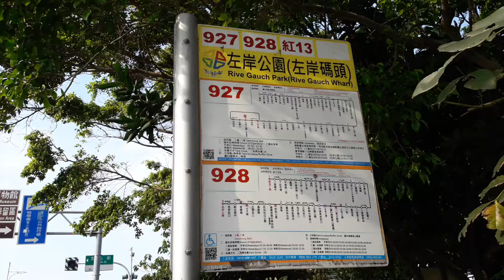2018.04.08八里左岸渡船頭詹益正peter錄影報導（1）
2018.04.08今天是清明假日的最後一天（星期日）我特別選定新北市最熱鬧，離台北市最近的八里河岸公園來走走逛逛，吃吃喝喝。八里左岸渡船頭的美食攤老街和左岸公園，位於新北市八里區，長達300公尺，在新北市政府的規劃下，已經是各國觀光客，必到之處。也是來大台北居民，星期假日休閒的好地方；左岸公園旁很多公共自行車租借站，可租單車和四人一車的四輪車，以及電動兒童汽車，和兩輪迷你電動車，沿河岸有一大片斜坡草地，讓您在微風徐徐吹來時，悠閒地徜徉於淡水河與觀音山親切擁抱中，左岸公園設施很多，有籃球場、涼亭、兒童育樂設施、草皮綠地等，適合全家大小來此玩耍和打羽毛球，和放風箏。
左岸沿岸有安全的人車分道設計車輛道路與人行木棧步道，讓您您我安全行進並享受欣賞河海岸風光，各式餐廳臨近，走累了就進入消費，窗戶外白天和夜晚美景變化不同，夜幕低垂時，燦爛燈海魅力十足，令人陶醉。
八里渡船頭：是八里與到淡水對面渡船停靠的碼頭，這裡美食是孔雀蛤。邊走邊吃是這裡遊客的最愛，一串串香腸、蝦卷串、雞排串、棉花糖、魷魚串、還有賣鹹鴨蛋喔！飲料一種喝完再喝另一種，人手一杯！喝個不停也是遊客特色。這就是熱鬧溫馨的八里河岸渡船頭啊！詹益正peter一日遊有感。